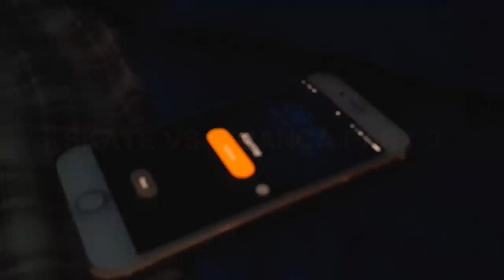SKATISTA VS CRIANÇA - parte 02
SKATISTA VS CRIANÇA parte 2, espero que goste e não esqueça do like hehehehehe